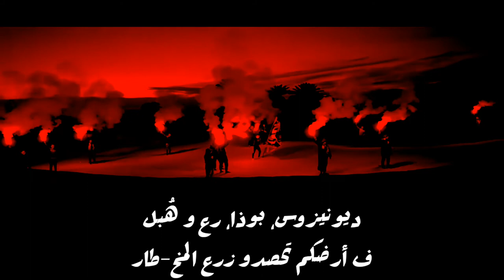Intro معطل [Lyrics Video]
Intro معطل • Psy.2A

PSYchoRAPi

®️ 2017 The Wanted Entertainment and ©️ 33 Arts, a label of The-Source™️, distributed by ST Music Group Company, 33'City, Morocco

Lyricist, Composer, Studio Personnel, Mixer: Anas Amine
Producer: P.Soul